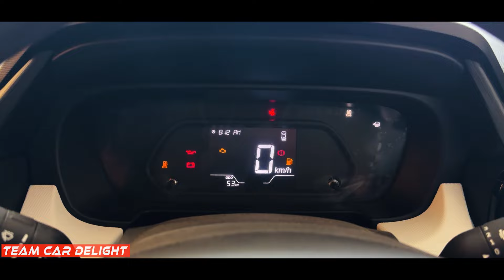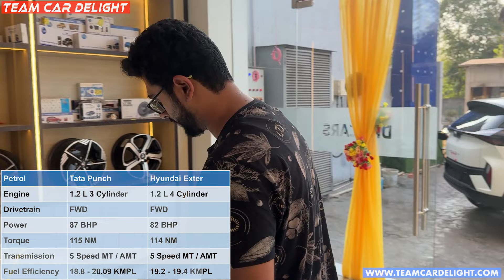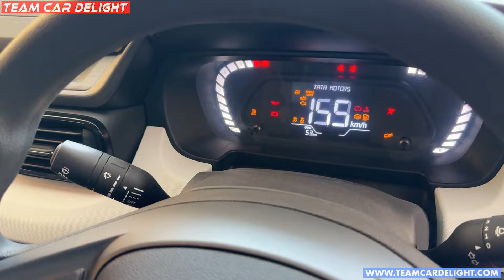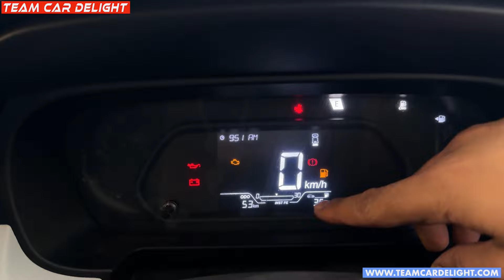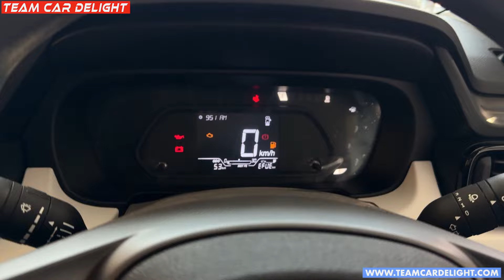Indians ki Favourite SUV under 10 lakh - Walkaround with On Road Price | Tata Punch 2025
This video covers Tata Punch Pure CNG walkaround review with on road price, interior, features, mileage, safety and more.